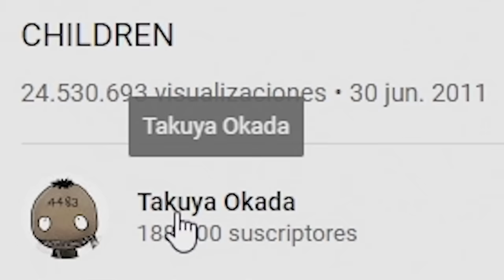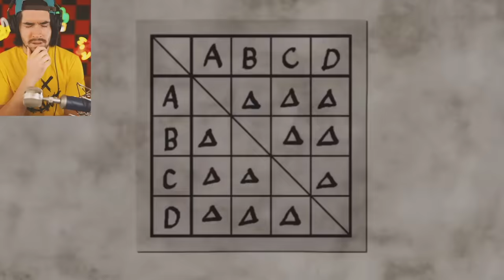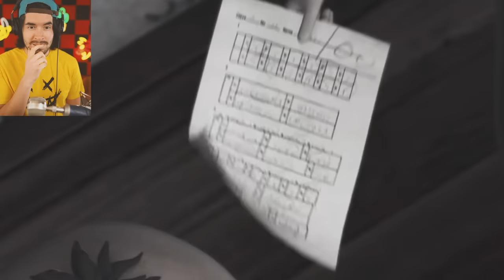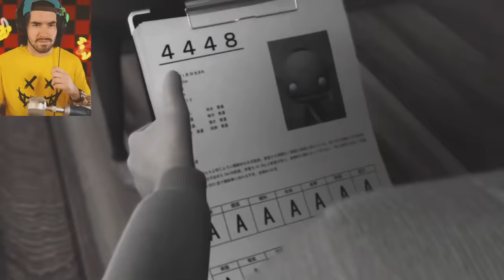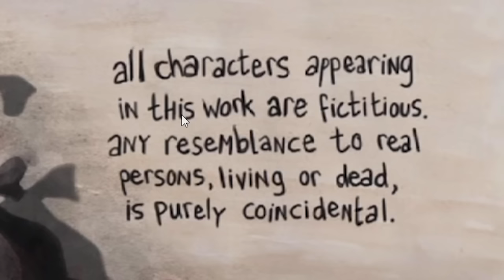Animaciones De Terror QUE NO TE DEJARÁN DORMIR!